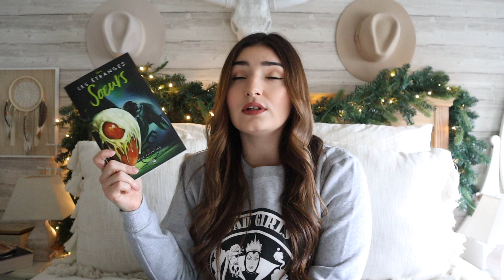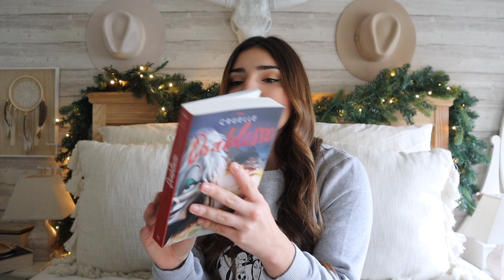Saga Disney Villains by Serena Valentino : Vaut-elle toujours le coup ?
On ce retrouve aujourd'hui pour parler enfin de la suite de la saga "Disney Villains" by Serena Valentino. Je vous avez fait une première vidéo sur les quatre premiers tomes de la saga et comme l'auteur ne s'est pas arrêté en si bon chemin, elle en a écrit quatre autres et je vous dit ici, si cette saga vaut toujours le coup ou pas. J'espère que la vidéo vous plaira !

CE QUE JE PORTE :

Haut : Undiz
Bijoux : Myjoliecandle
Rouge à lèvres : "Mocha" de chez Mac Cosmetics

Cheyenne ♡